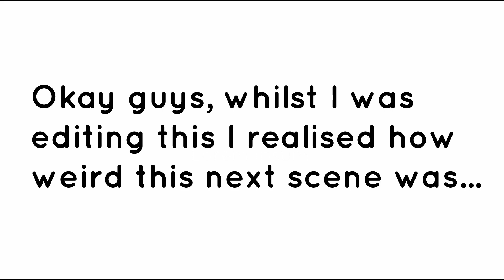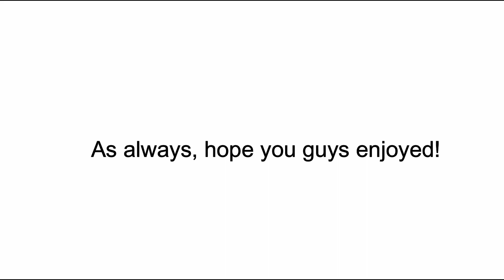Police vs The Streets 2 Roblox! (group in description)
xd

Okay, for those annoying people out there let me just explain, the only way you can get police tools is by buying the gamepass for 350 robux. Joining the group doesn't instantly give you tools for free. Our group has been approved by SirDoomKnight (a developer for The Streets 2) and we have made uniforms - as you can see in the video. What makes our group special is that it was the FIRST TS2 police department ever created, we literally made it when The Streets 2 first came out and we even have a discord for it. ^